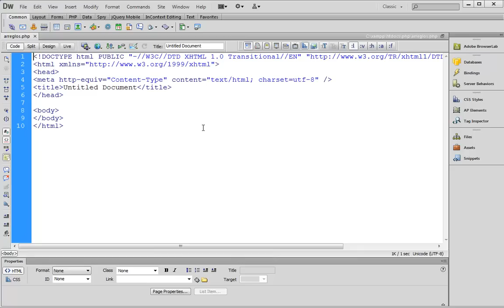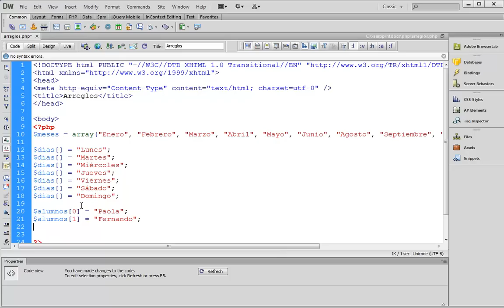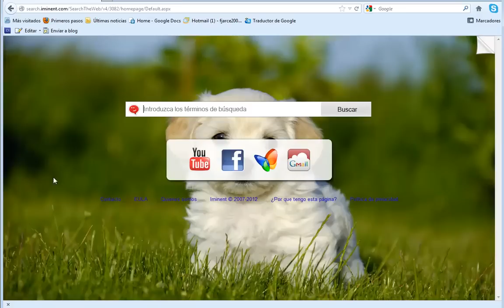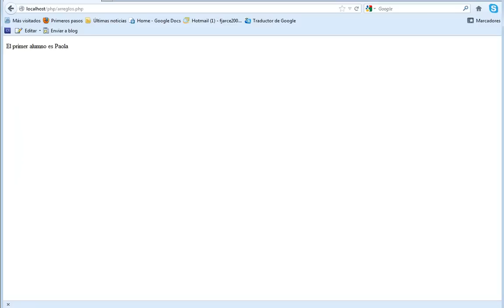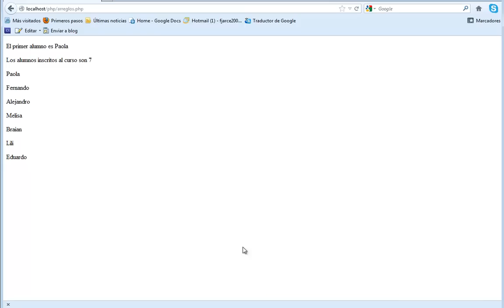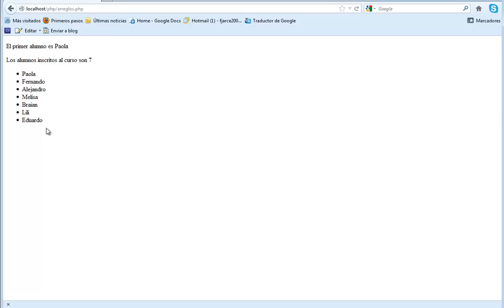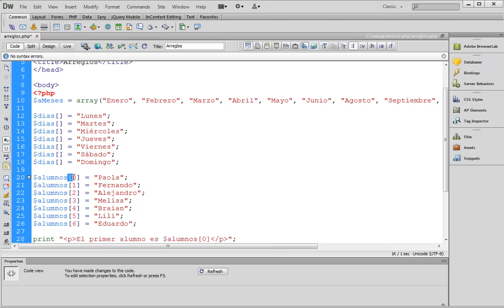PHP uso de los arreglos, vectores o matrices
La forma de utilizar los arreglos o vectores